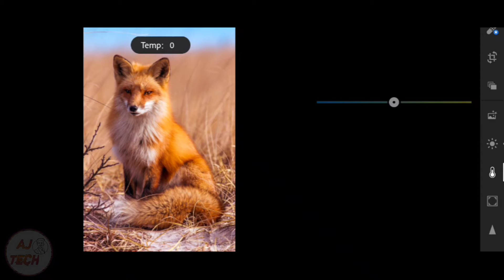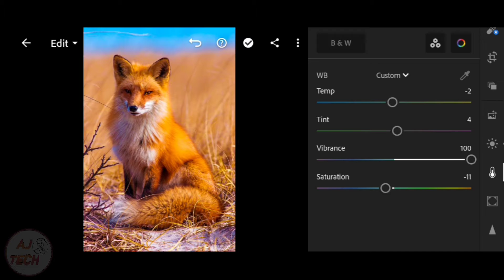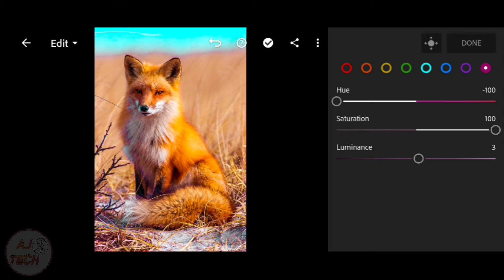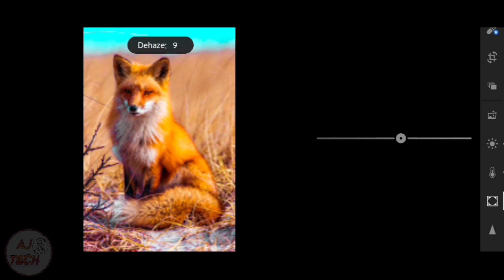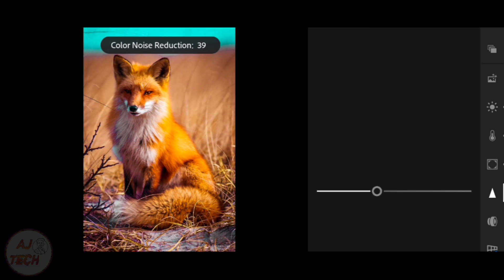animal photo editing in lightroom | fox photo editing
lightroom editing,
lightroom photo editing,
lightroom presets,
lightroom retouching in mobile,
animals photo editing,
lightroom lightroom photo editing,
lightroom adobe editing,
lightroom adobe photoshop,
lightroom adobe photoshop tutorial,
lightroom after effects,
lightroom save photo after edit,
lightroom before and after slider,
lightroom before and after photos,
lightroom color different after export,
lightroom before and after malibu preset